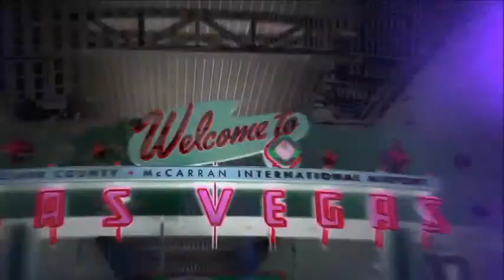Goga - Atom [OUT NOW!]